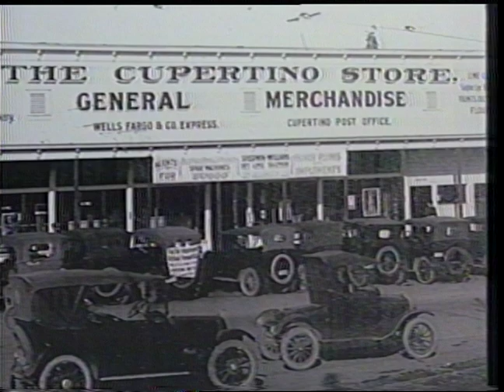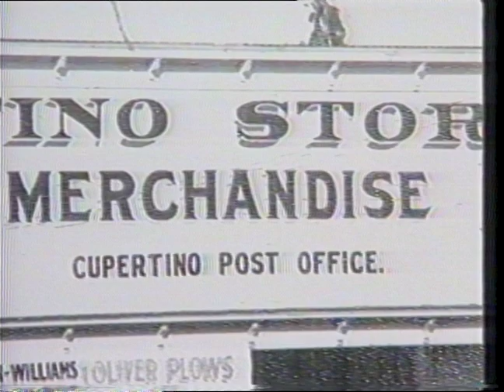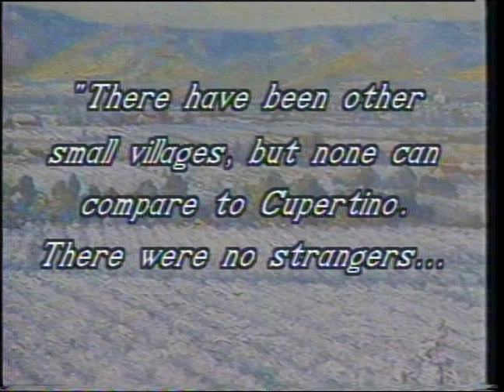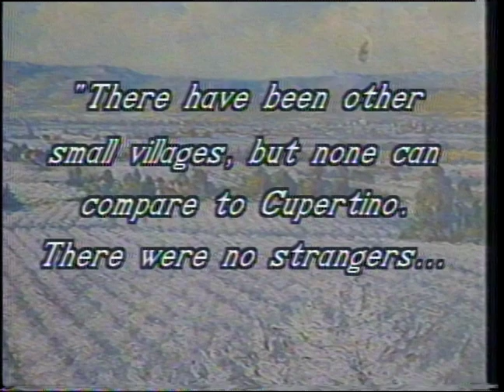A Place Called Cupertino: Early Family Memories (January 1994)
This 1993 historical documentary, produced by the Cupertino City Channel, chronicles the early days of Cupertino through oral histories provided by members of some of the city's pioneer families.  These personal narratives are supplemented by historical photographs donated by the Cupertino Historical Museum and the families themselves.